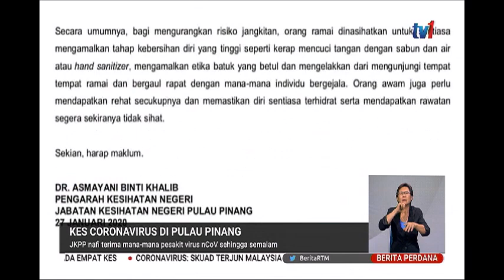27 JAN 2020 BERITA PERDANA-KES CORONAVIRUS DI P.PINANG-JKPP NAFI TERIMA MANA-MANA PESAKIT